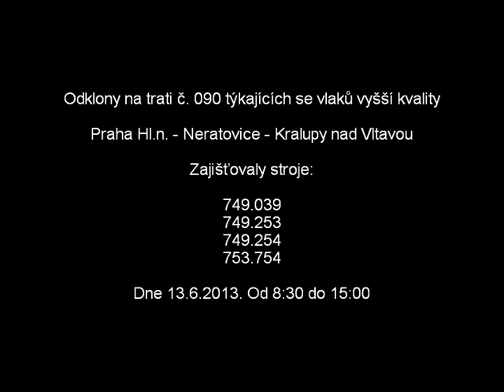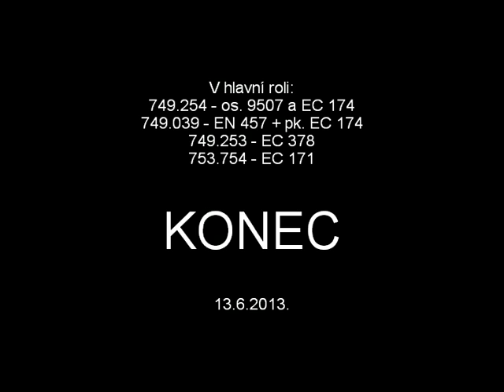Výluka na trati 090 od 9:00 do 15:00 - odklony po trati 070 - sestřih - 13.6.2013.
Z důvodu nefunkčnosti trolejového vedení na trati č. 090, vlaky vyšší kvality, byly vedeny odklonem z Kralup nad Vltavou, úvratí přes Neratovice do Prahy a opačně.
Byly k tomu potřeba motorové lokomotivy řady 749. ČD a 753. ČD Cargo.

Konkrétně stroje:    749.039, 749.253, 749.254 a 753.754

Seznam záběrů:
1,    749.039 + 749.253 ráno při spojoání v Praze Vršovicích,
2,    749.254 na čele os. 9507 - Praha Čakovice,
3,    749.253 na čele EC 378 - Praha Čakovice,
4,    749.039 na čele EN 457 na pk. 371.015 - Praha Čakovice
5,    749.254 na čele EC 174 na pk. 749.039 - Praha Vysočany,
6,    753.754 na čele EC 171 - Praha Vysočany.